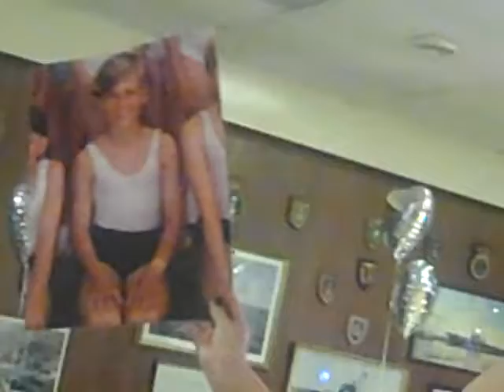Adam Golder's Awesome Best Man Speech!